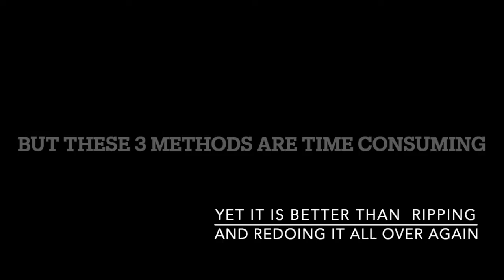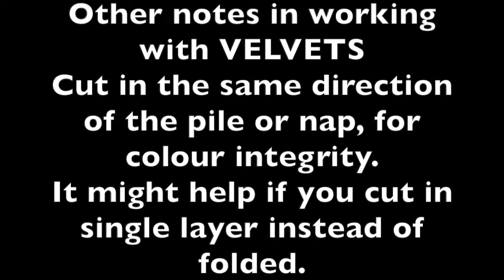DIY Sewing Velvet and Solutions for Creeping seams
Velvet is a fabulous fabric that exudes regal aura. This is because it is uniquely woven in 3 dimension instead of the usual 2, aside from the horizontal and vertical thread it has the third dimension which is called pile or nap. These piles bounces light and shadows that gives a tantalising highlight. It is quite regal maybe that’s why Royals use a lot of this fabric.
Beauty as it might be… but it is very difficult to sew.
As the pile will tend to slide or shift during sewing, making the pieces askew or out of line or the other piece elongates. This is termed in the sewing world Creeping.
This video is aimed to solve this problem.
 Easing the tension might help a bit.
To avoid this we could prepare before sewing
Like pinning and pinning it closer (pinning like crazy)
Or the traditional basting before sewing
Or by glueing the pieces together
Or use the walking foot
        Installing walking foot
        Using the walking foot and how it works
I hope this video helps you find solution to sewing creeping problem in your craft or sewing project
God bless
Sincerely,
Rosceli